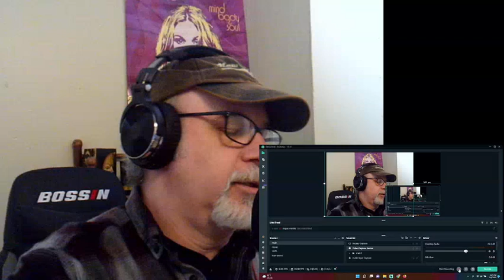Reaction To Home Free - On the Road Again (WILLIE NELSON COVER ) With Professor Hiccup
CHECK OUT COUGH HICCUP MERCHANDISE (Cool Coffee Cups and More )  :)

TOTALLY FREE
just saying.